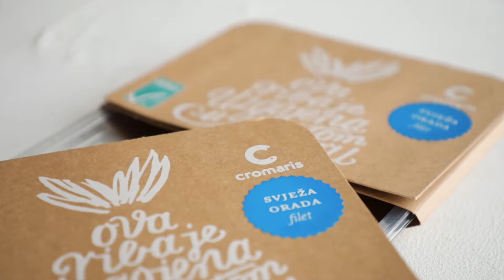Tempura di filetti di orata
Vi manca l’ispirazione per preparare il pesce Cromaris? Vi attirano i sapori e i profumi dell’Estremo Oriente? In collaborazione con la food blogger Tanja Pastuović Klaić vi presentiamo le ricette ispirate dalla cucina asiatica. Vediamo ora come se la cavano nell’aromatica cucina asiatica per la prima volta il branzino, l’orata, l’ombrina boccadoro e la ricciola Cromaris.  Grazie alle video ricette vi condurremo “passo per passo” nella preparazione dei cibi e vi trasformeremo in veri e propri chef della cucina asiatica!

Ingredienti per 2 persone:

300 g di filetti di orata Cromaris
½ cucchiaino di sale
1 tazza di farina
Olio di girasole per friggere
Per la tempura:
1 tuorlo d’uovo
200 ml di acqua frizzante freddissima
100 g di farina 00
30 g di maizena (amido di mais)
4-5 cubetti di ghiaccio